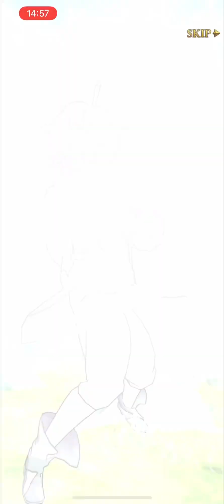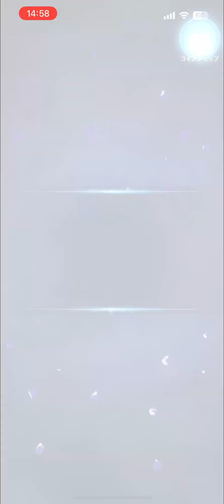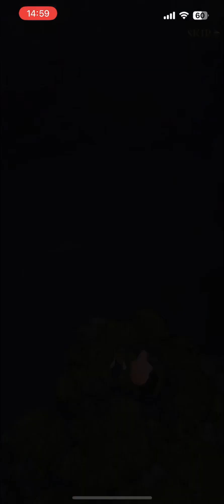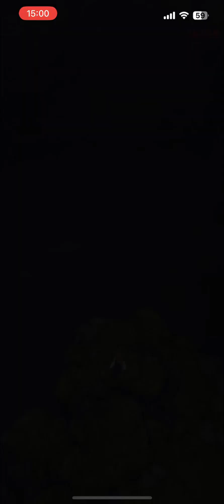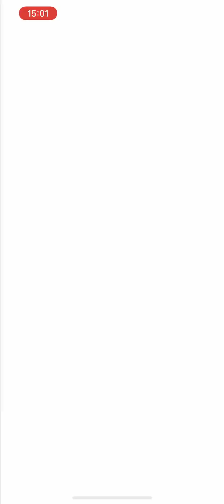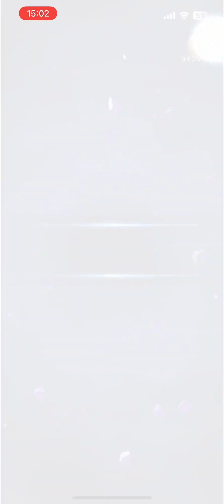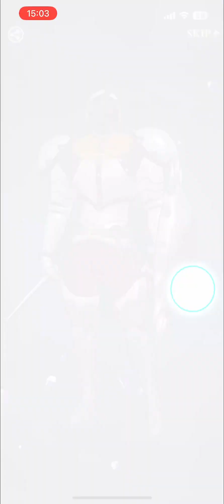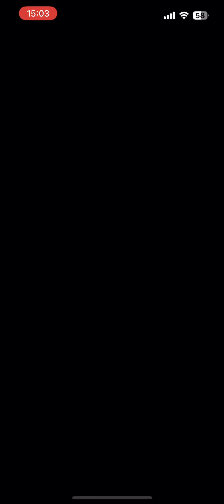【グラクロ】 シーズンフェスガチャ110連してみた。 マイレージ600まで 平和の旅 放浪騎士ゴウセル 光と闇の交戦グランドクロス The Seven Deadly Sins Grand Cross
光と闇の均衡が崩れる時
神々の時代は終焉を迎え、混沌が蘇る。

【グラクロ】 光と闇の交戦グランドクロス 盾の勇者の成り上がりコラボイベント The Seven Deadly Sins Grand Cross
新SSRキャラ〈四大天使〉「太陽」のマエル登場
チャプター26オープン＆プレイヤーRANK110解放！

『グラクロ』×『盾の勇者』新コラボキャラ登場📢

【クイーンの後継者】フィーロ
【尚文の剣】ラフタリア
【盾の勇者】岩谷尚文
【狩猟具の勇者】風山絆

Tujuh dosa mematikan
Los siete pecados capitales